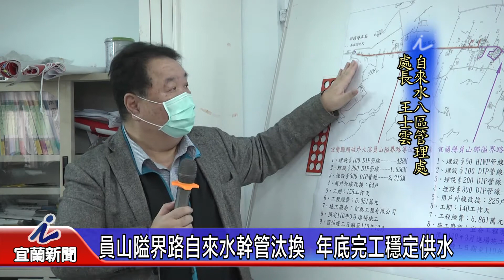員山隘界路自來水幹管汰換 年底完工穩定供水